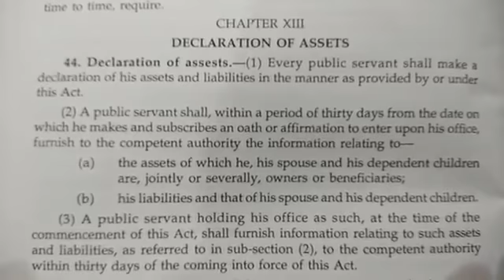Anna hazare n kholi BJP ki poll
Bjp bhrastachar ko badha rhi h zarur dekhe is vedio ko apko bjp k sach samn ayega